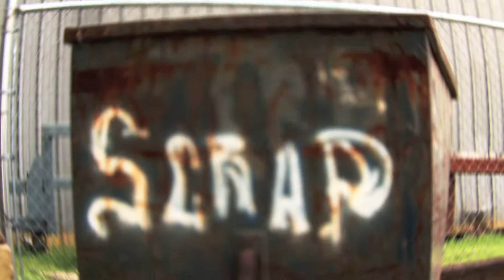GUNRULE TV- MIKE MUH PHUCKN BEAVER "IM TIRED" (TRAILER) 1080HD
"IM TIRED" (TRAILER)
COOK'D & CUT BY: THE EDITOR